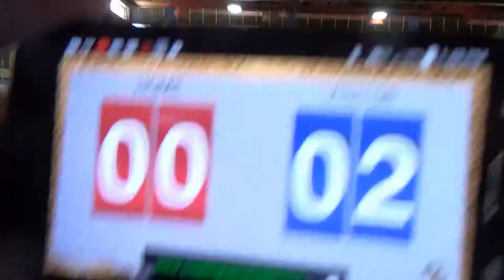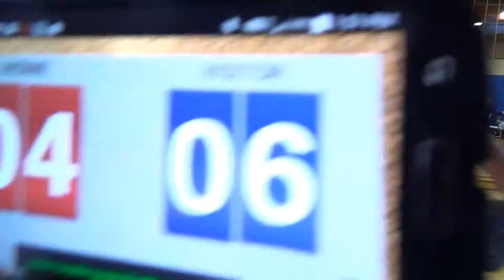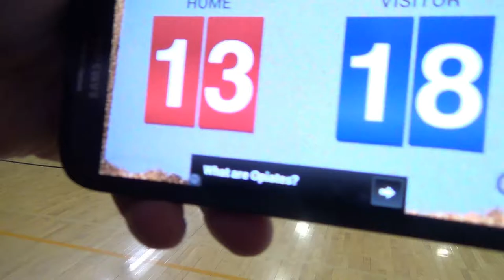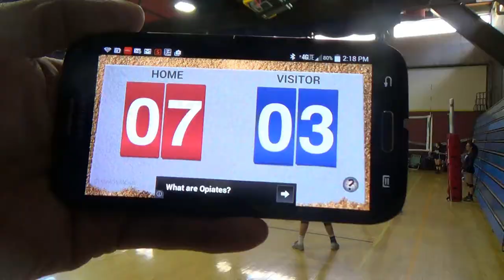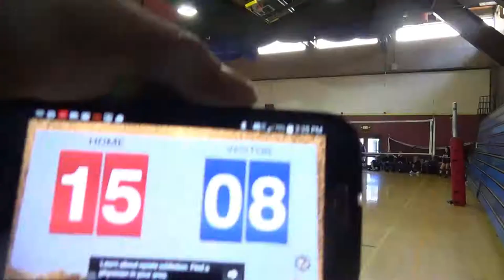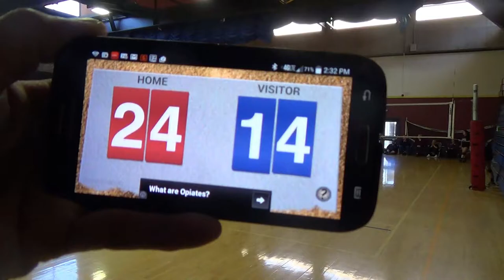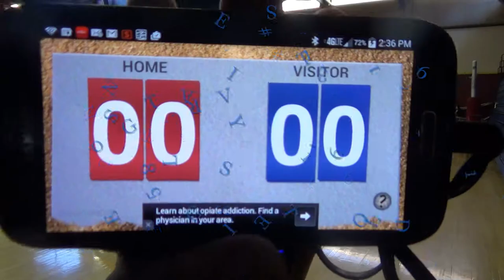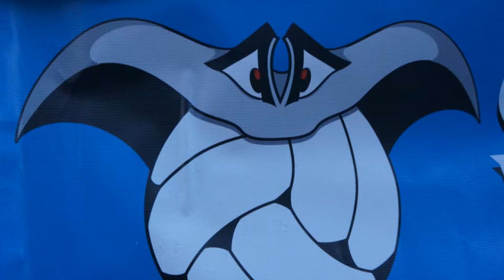stingray vs 805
stingray 16-1 against 805 elite gold 16-1